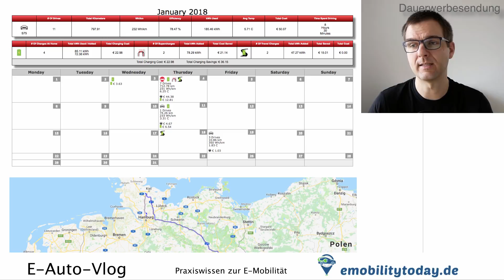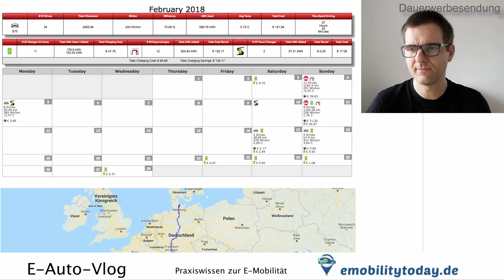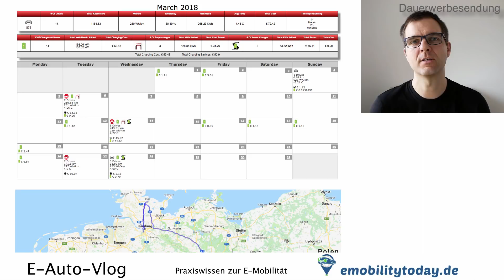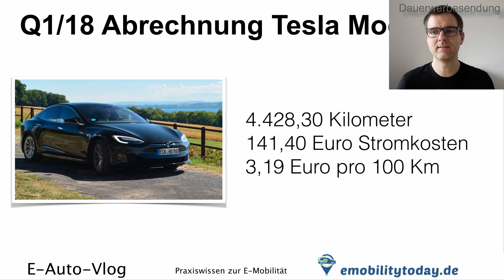Was kostet das Tesla Model S wirklich? Preis - Check für das Quartal 1 2018 mit Superchargeranteil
Ich beantworte die Frage: Was kostet das Tesla Model S wirklich in der Praxis und gebe euch die Preise für das Laden inklusive Superchargeranteil und vergleiche die Kosten mit meinem SEAT Alhambra.